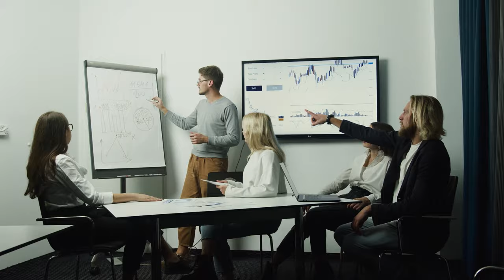United Traders: Behind Every Great Trader is a Team!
💰United Traders was built by traders for traders!
👉 Find out why 18000 members choose the United Traders Community!
We are here to help one another out. We find the best way to learn is to engage with our community & brain storm ideas together and as such the overall success of the group depends on your contribution!
Masterfully created by our one and only Mexicutiioner!